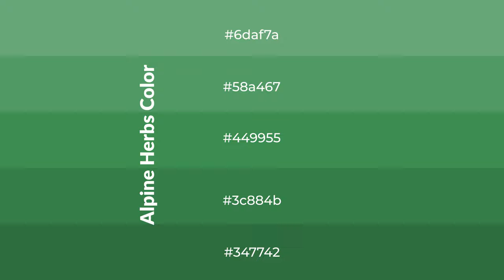Shades & Tints of Alpine Herbs color #449955 A Warm Green color 3c884b #347742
Shades of Alpine Herbs color #449955 Warm Shades of Alpine Herbs color with Green hue for your project!

Shades
Hex 3c884b

Tints
Hex 58a467